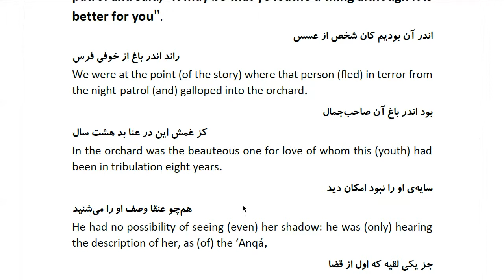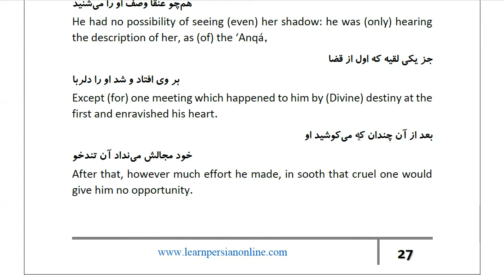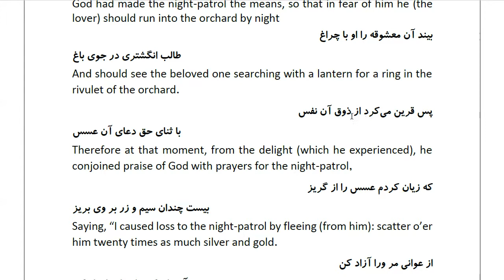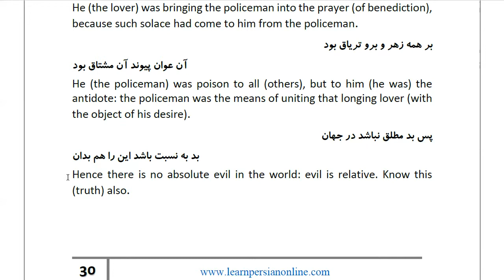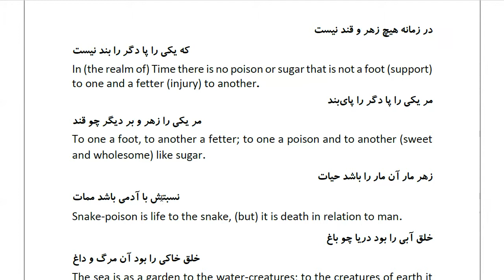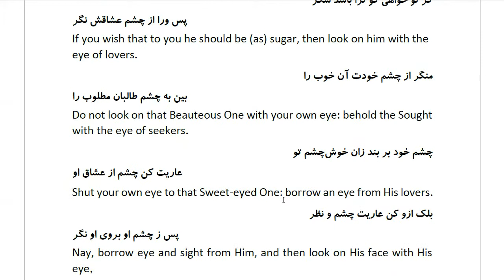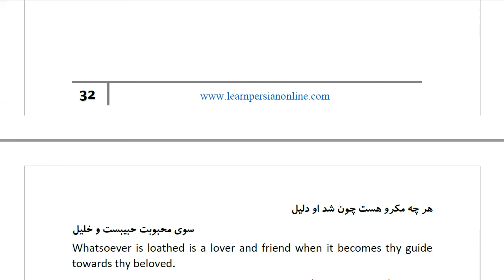Masnawi Rumi: In Farsi with English Translation: Part 519: Conclusion of the story of the lover